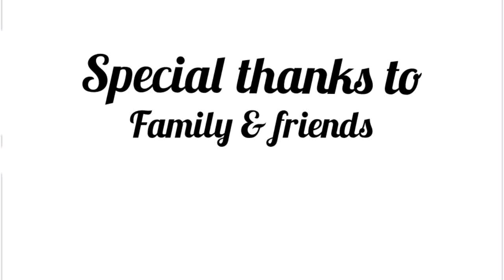Quarantine 2020-short film|Melvin|haris view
the short film has been made with in 4days
without any proper equipment . we don't have dslr and any edit software or pc . we used mobile to edit . this film was directed by our Melvin 1st year Viacom student

some cinema song where used. the full rights and money will go to the own copyright owners. we don't make it make with u are songs. we apologise for using u are song.

we used only for resuse we will give u the full rights for this movie . the shorfilm is made only to show our talents to our audience and our professor. and we make sure ifwe will cut down the song if u are not ok with that mean

 THANKS TO ALL FRIENDS AND FAMILY
        FOR WATCHING 💞💞

THIS VIDEO IS NOT USED FOR ILLEGAL SHARING OR PROFIT MAKING.THIS VIDEO IS PURELY FANMADE,IF ANY PROBLEM PLEASE MESSAGE @haris viewAND THE VIDEO WILL BE IMMEDIATELY REMOVED.NO NEED TO SEND A STRIKE. THANK